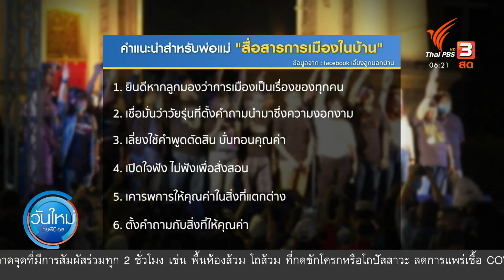ท่าทีนายกฯ ต่อการชุมนุม และอนาคตประเทศ : มุม(การ)เมือง (18 ส.ค. 63)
มีท่าทีจากภาคการเมืองต่อการชุมนุมของกลุ่มนักศึกษาและประชาชน ที่มีข้อเรียกร้องตกผลึกค่อนข้างชัดเจนแล้ว หนึ่งในนั้นคือการแก้รัฐธรรมนูญ พรรคร่วมฝ่ายค้านยื่นญัตติต่อสภาแล้ว คาดหวังว่าจะได้พิจารณากันภายในสิ้นเดือนนี้ แต่ที่หลายฝ่ายจับจ้อง คือท่าทีจากนายกรัฐมนตรีต่อการชุมนุมเมื่อสุดสัปดาห์ที่ผ่านมา